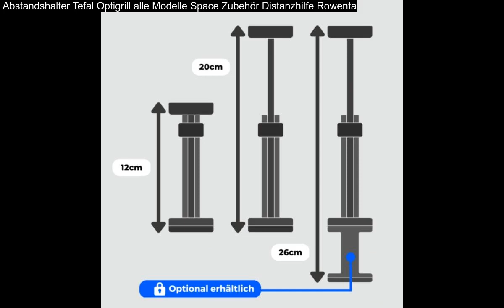Abstandshalter Tefal Optigrill alle Modelle Space Zubehör Distanzhilfe Rowentavideo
Abstandshalter Tefal Optigrill alle Modelle Space Zubehör Distanzhilfe Rowenta: Dein Schuhschrank platzt aus allen nähten, aber du möchtest noch ein letztes Paar?. Das sind die einzigen High-Heels die du wirklich brauchst! Mit dieser Erweiterung für den Optigrill bringst du die Grillplatten in die waagerechte.